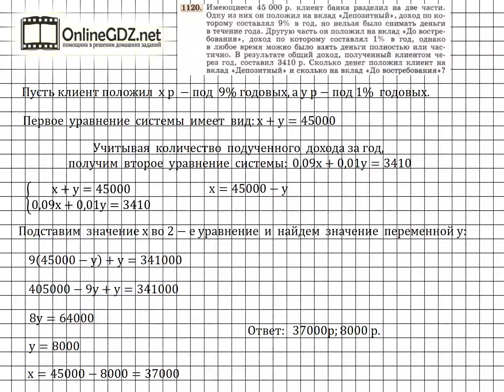Задание № 1120 - Алгебра 7 класс (Макарычев)